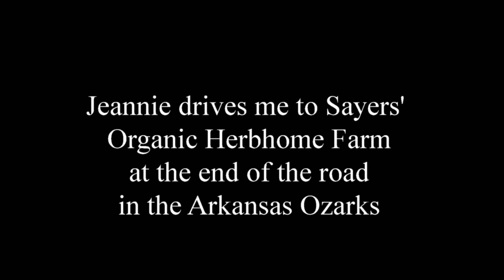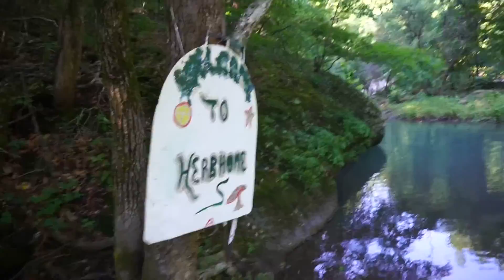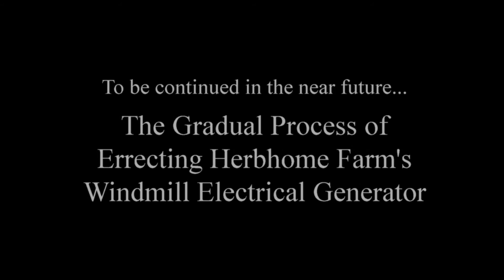JEANNIE DRIVES ME TO SAYERS HERBHOME IN ARKANSAS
JEANNIE SAYERS DRIVES ME TO HER BEAUTIFUL OZARK MOUNTAIN FARM AT THE END OF ROAD !  Neill & Jeannie have built with their own hands an organic farm in one of the most scenic spots in all of Arkansas.